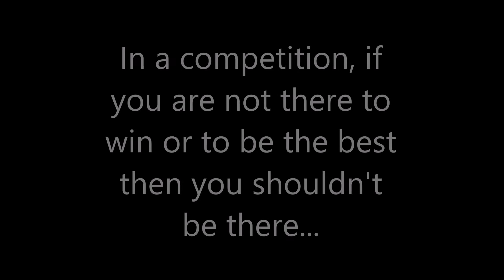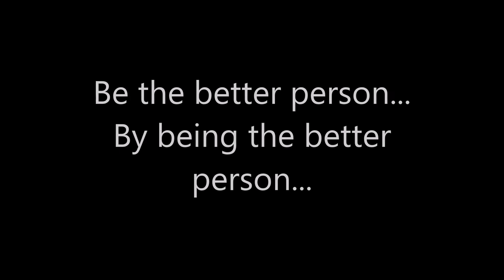WWE Stomping grounds 2019 results and rants by The Theme. New US Champion!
So this "new" WWE PPV didn't really offer anything new except a new cruiserweight champion, even though the champion wasn't pinned or submitted. Also the United States championship changed hands. All other champions retained. Seth Rollins survives Corbin and the special guest referee Lacy Evans thanks to The Man and more.